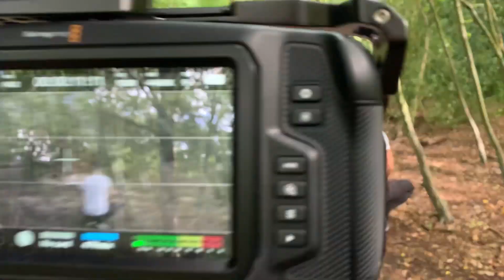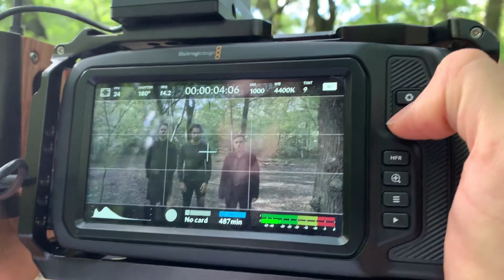Choose BTS | My RØDE Reel 2021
We sadly ran out of time for the BTS video and couldn't dedicate enough time to it this time (3 times in one sentence, not bad!)

So yeah, sorry for the waste of time, guys!